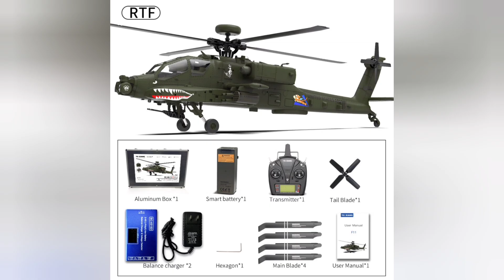YUXIANG F-11 3D/6G AH-64 Helicopter 羽翔最新阿帕契直升機(飛虎隊紀念塗裝)